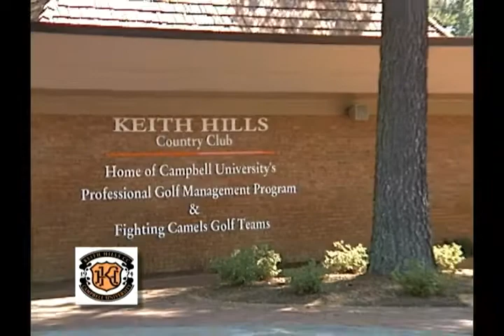Keith Hills Golf Course